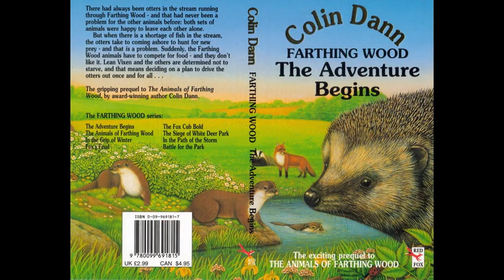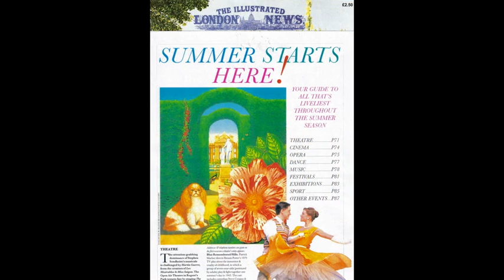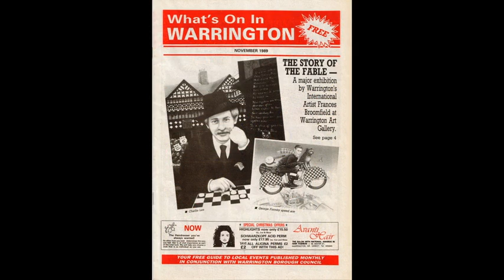Frances Broomfield - Illustration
Commercially published work by Frances Broomfield, including book covers, editorial, and general illustration, for magazines and cd cases, for Russell Hoban's Medusa Frequency, Derek & Julia Parker's The Future Now, Pentacle, and The Illustrated London News, as well as the original Colin Dann bookjackets for the Farthing Wood Series